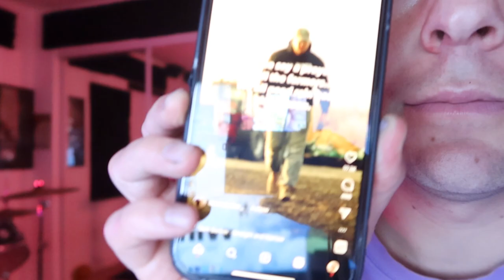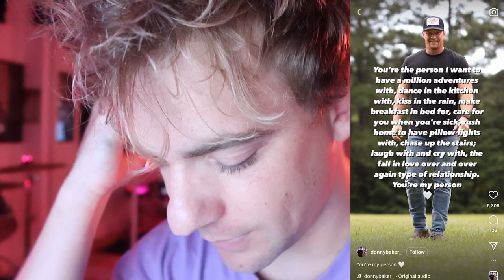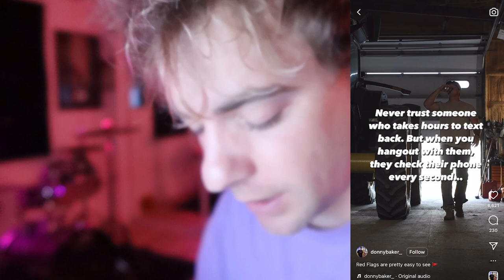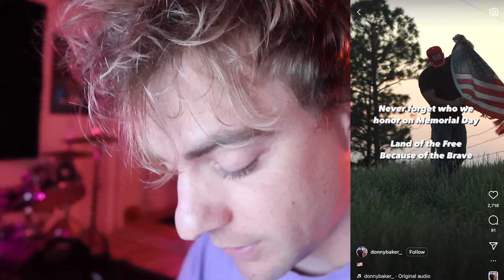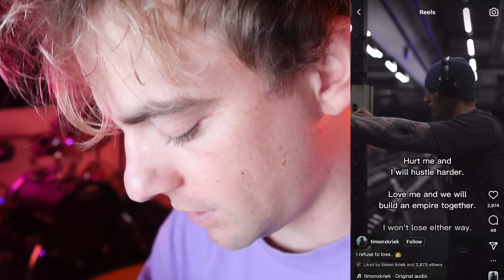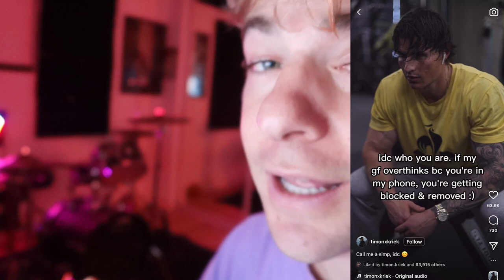Watch bad instagram reels with me...